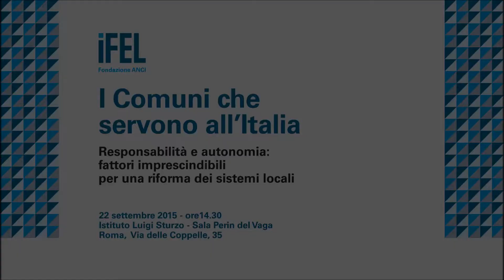IFEL - I Comuni che servono all'Italia - Relatore: Andrea Ferri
Andrea Ferri, 22 settembre 2015